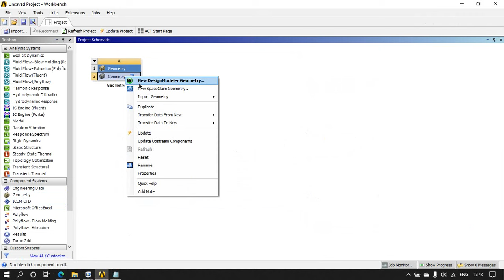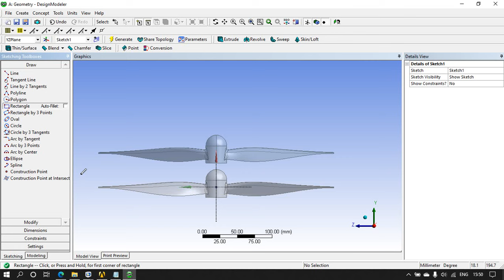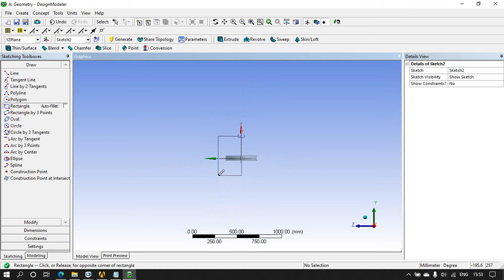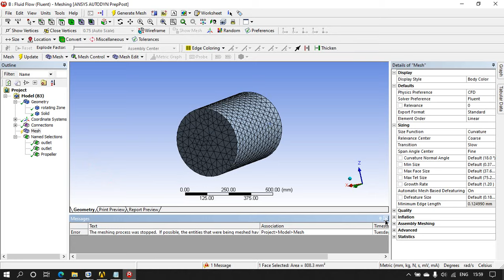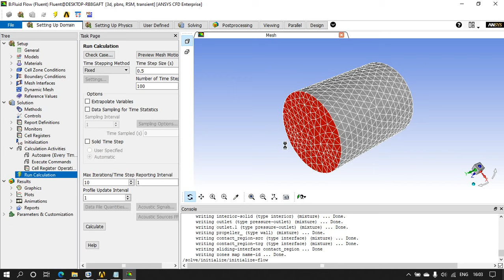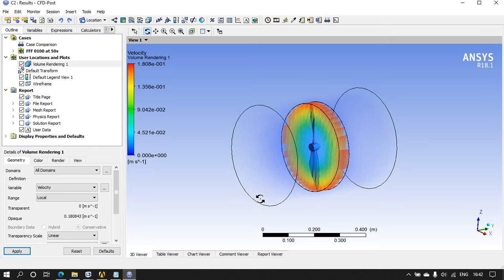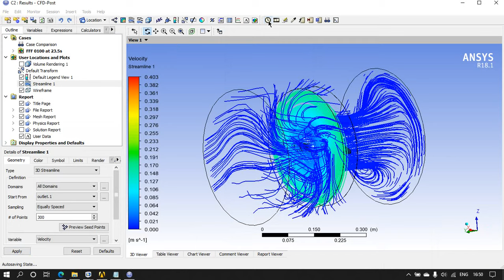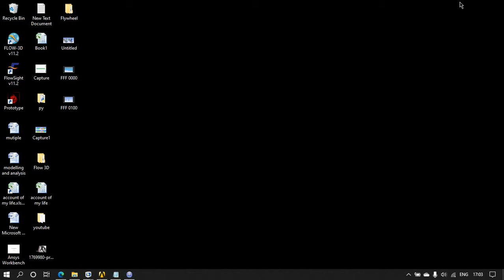CFD on Propeller Fan in Ansys Workbench Fluent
Hello,